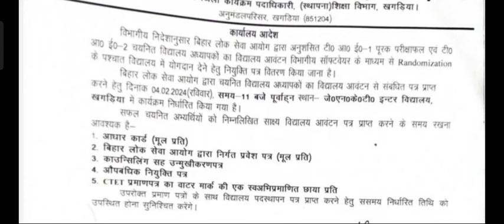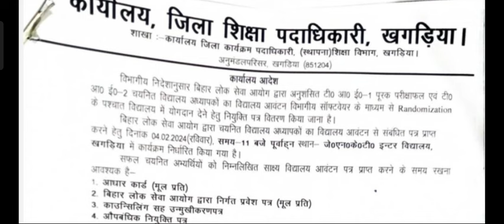BPSC शिक्षक नियुक्ति विद्यालय पदस्थापन से सम्बंधित पत्र जारी जानिए क्या -क्या कागजात जरुरी है